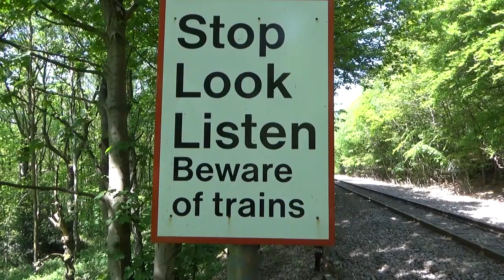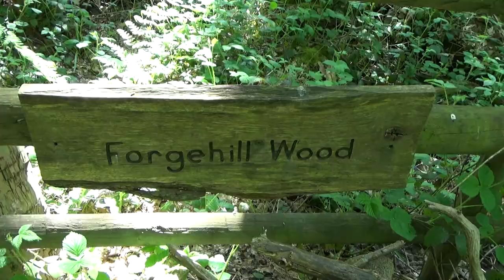Circular walk in BEELEY WOODS, OUGHTIBRIDGE - SOCIAL ISOLATION diary episode 11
Welcome to my Channel - In this video I take my lockdown daily exercise walk to look at blue bells in the woods I do a circular walk through Beeley woods along the river Don, then go further up the hill across the railway into the upper part of the woods before returning back down into Oughtibridge